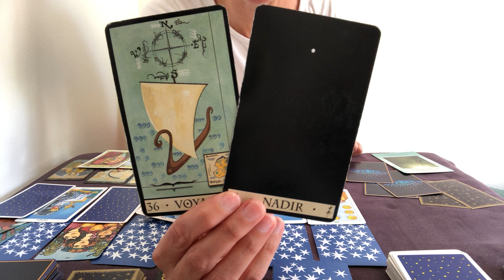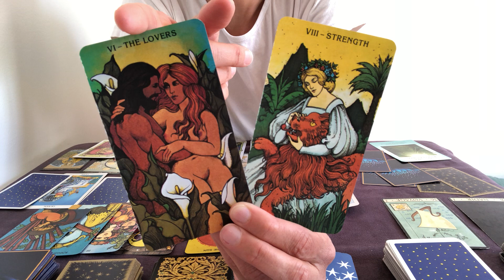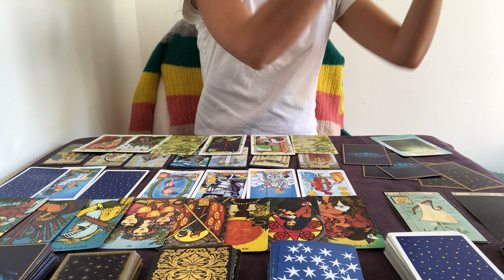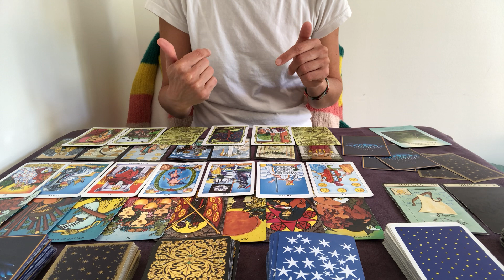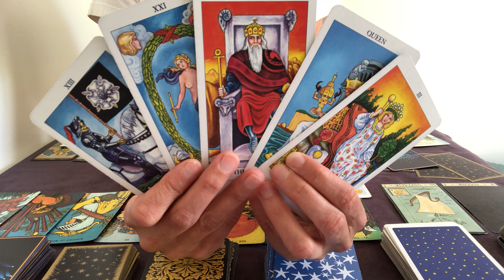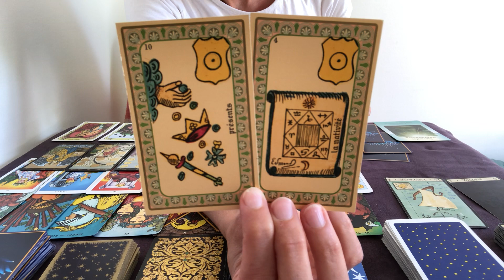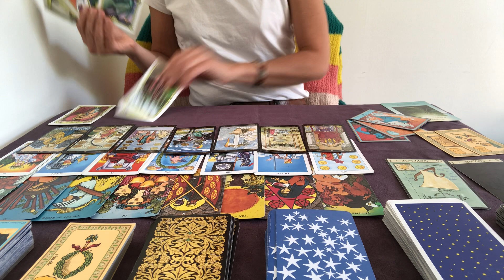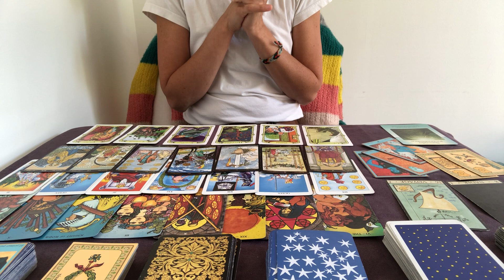ÉNERGIES du 8 mai 2020. « Magnifique 🙏: on acte, on choisit, on rentre d’un long voyage ». Tirage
Bonne lecture :)